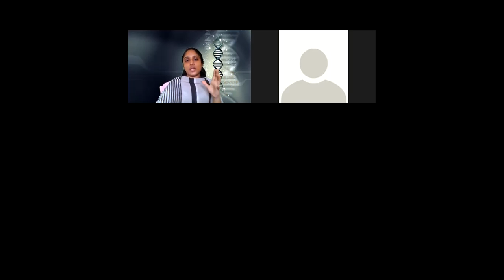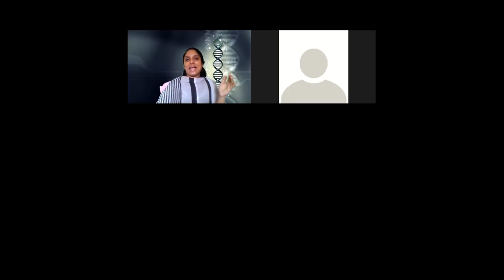QM M3 Part 8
Lecture Series on quantum mechanics